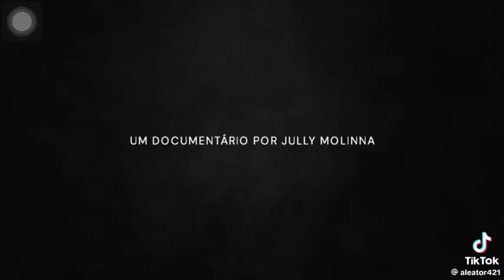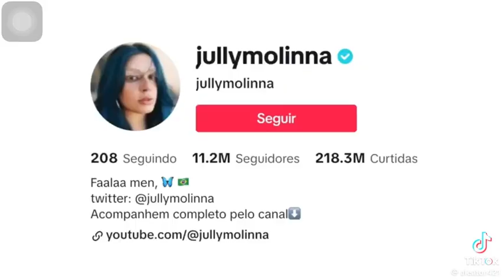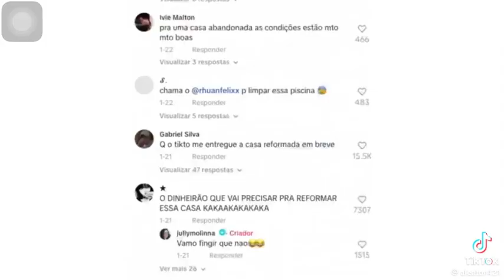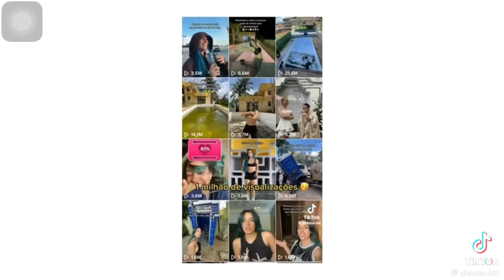documentário da casa abandonada | jully molinna